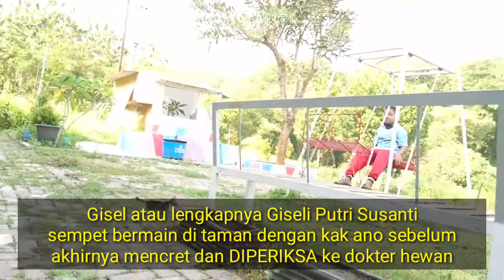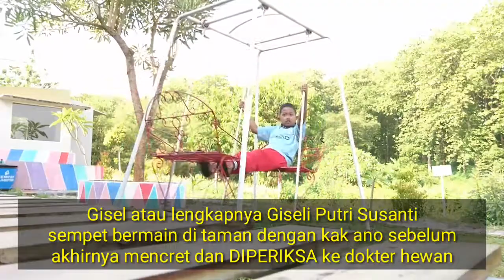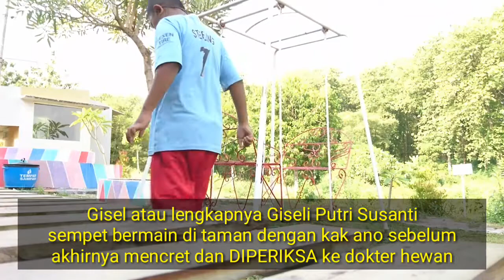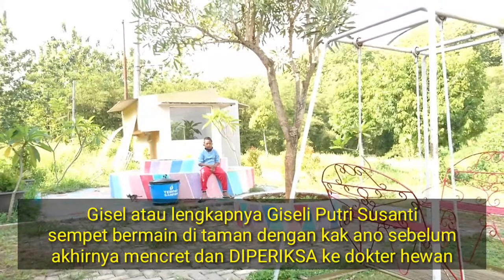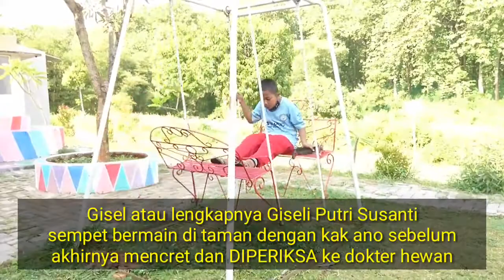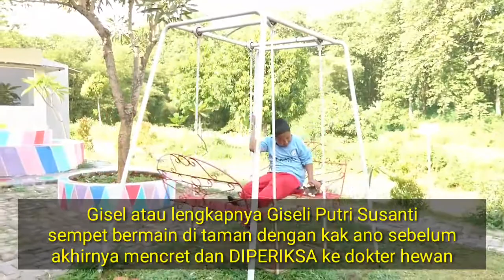VIRAL! UPDATE VIDEO GISEL - GISEL DIPERIKSA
Kali ini kita share lanjutkan konten Sebelumnya soal video gisel 9 menit. Kali Ini kita update terbaru dari gisel yang diperiksa

video gisel twitter trending full
video gisel twitter trending 19 detik
video gisel twitter trending download
video gisel twitter trending 19 detik kaskus
video gisel berita terbaru youtube
video gisel menyesal bercerai
video gisel berita terbaru youtube full
video gisel berita terbaru
video gisel benarkah
video gisel berita terbaru 2020
video gisel perjalanan berharga
download video gisel berita terbaru
video gisel cara lupakanmu
video gisel cara melupakanmu
download video gisel cara lupakanmu
download video klip gisel cara lupakanmu
beijo prior e gisele video
video gisel google drive
video gisel instagram
video lagu gisel indah pada waktunya
download video lagu gisel indah pada waktunya
video klip gisel cara lupakanmu
download video klip gisel perjalanan berharga
video lagu gisel yang kumau
video lagu gisel
download video lagu gisel
download video lagu gisel yang kumau
download video lagu gisel cara lupakanmu
download video lagu gisel perjalanan berharga
video gisel menurut pakar telematika
video gisel roy suryo
video gisella instagram
chanel 5 video gisele bundchen